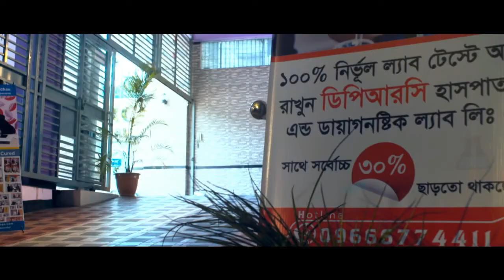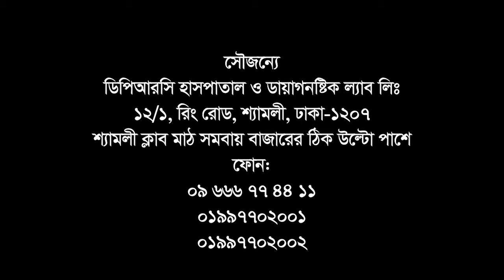অপারেশন বিহীন চিকিৎসায় কি আসলেই সুস্থ থাকা সম্ভব? Advanced Rehabilitation Treatment